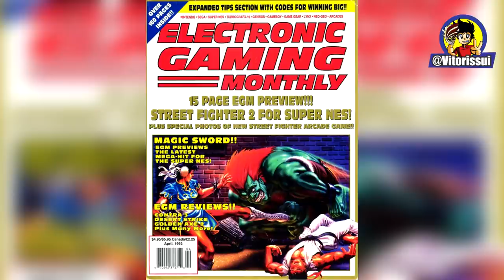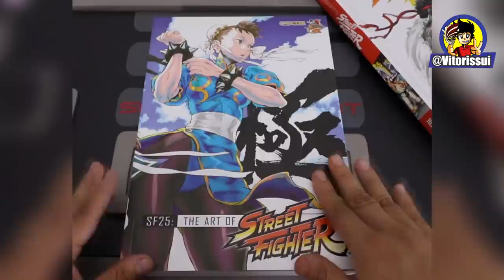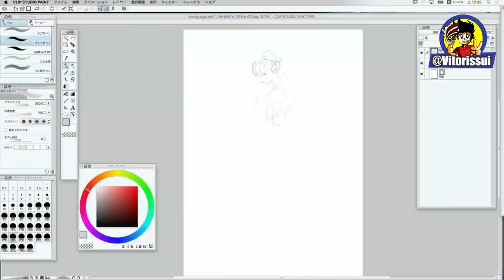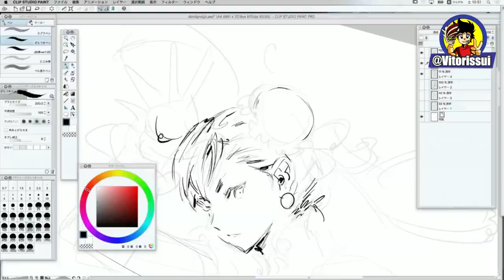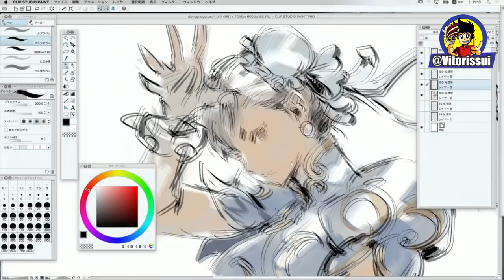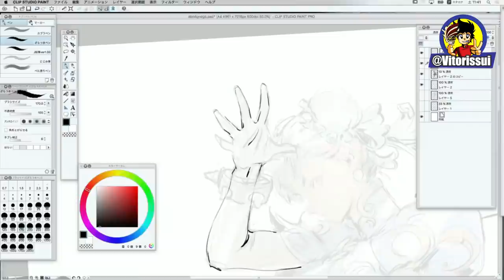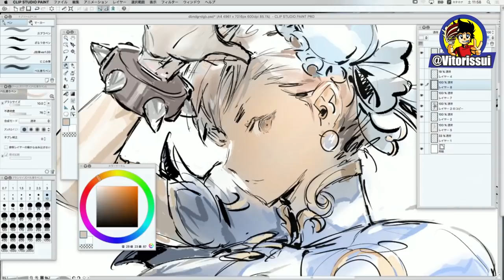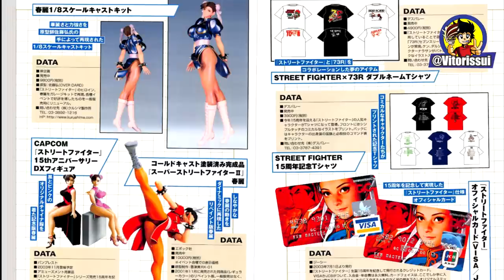Como Foi o Desenvolvimento e Criação da CHUN-LI ?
Chun-Li é a primeira-dama dos jogos de luta. Ela abriu portas para várias outras personagens femininas sexy e fortes nos videogames, mas não foi só isso. Chun-Li é a personagem que criou vários detalhes importantes na história de Street Fighter, inclusive toda a história de fundo, além de vários recursos de gameplay copiados por outras franquias.

Mas a criação e consequentemente a repercussão possuem muitas informações de bastidores que são surpreendentes, como brigas, problemas e até fetiches. Você sabia que cada jogo de Street Fighter tem várias versões sendo vendidas por culpa da Chun-Li? Ou sabia que ela tem ligação com certos famosos de Hollywood e de Animes?

Muito além do que você viu enquanto pausava o jogo, eu vou te mostrar vários conteúdos, artes, entrevistas e informações raras sobre a Chun-Li. Você vai conhecer os bastidores e segredos do sucesso da mulher mais forte do mundo.